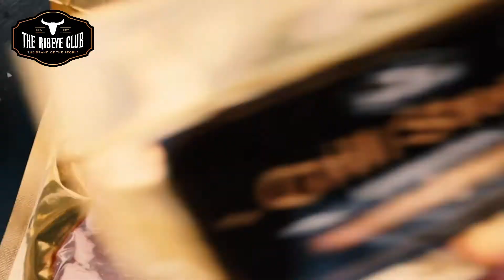The Ribeye Club - How to Cook: Grill Steak (Skirt Steak)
🎥 How to Cook: Grill Steak(Skirt Steak)🥩 ⠀
Here is how I cooked it:⠀
Jack Daniels BBQ Sauce and Grill Steak

The sauce ingredients:

Jack Daniels, 1/2 cup
1  small onion, diced
4 garlic cloves, minced
1⁄2 cup whiskey, Jack Daniels
2 cups ketchup
1⁄4 cup vinegar
2 tablespoons tomato paste
1⁄4 cup Worcestershire sauce
1⁄3 cup brown sugar
2 tablespoons of liquid smoke
1⁄2 teaspoon salt

Cooking the sauce:

1)In a medium saucepan, combine onion, garlic and whiskey. Simmer over medium heat for about 7 minutes or until onion is translucent.
2)Add remaining ingredients and simmer for 20 minutes.
3)Blend it all into a sauce and leave overnight in the fridge to settle, or just use it right away, it’s your call really.

Grillign the steak:

1) Unpack and let rest
2) Serrate the meat
3) Season as you like, I just used salt on this cook
4) Heat up the grill to medium-high and cook for 3 minutes each side.
5) Baste in the BBQ sauce
6) Sear on high for 30 secs each side and enjoy.
Feel free to hit me up if you have any questions.⠀

So what is the Ribeye Club?

The Ribeye Club is a luxury food brand dealing exclusively with selected imported cuts of meat.

The Ribeye Club is the pioneer and one of the leaders in the premium meat importation in Cyprus and innovates with creations in meat products such as Kobe Creations and Gourmet Boutique Burgers. Gourmet Boutique Burgers is a range of burgers made with pure Wagyu and Black Angus beef blended with care for the result of a unique taste.
The Ribeye Club also offers expert advice from “shop to table” to help make your culinary experience truly memorable and offers its own Seasonings and Sauces products.

The Brand of the People